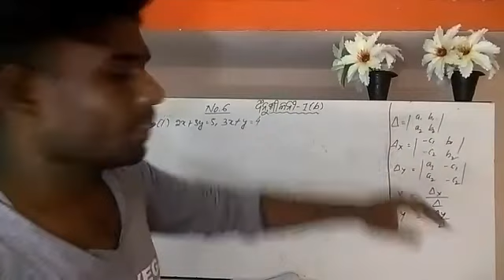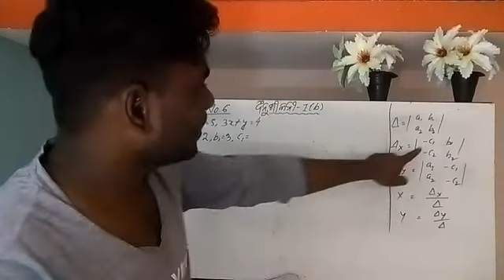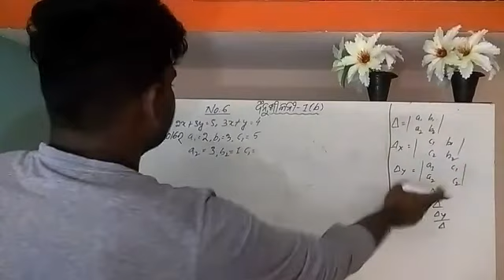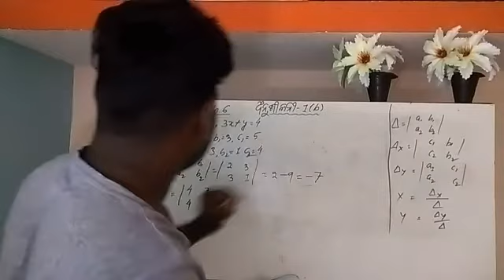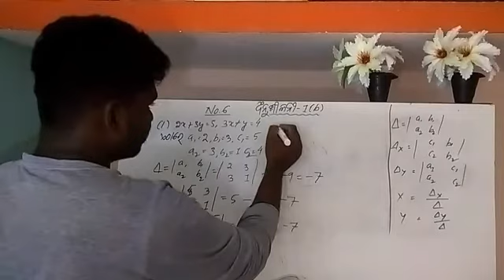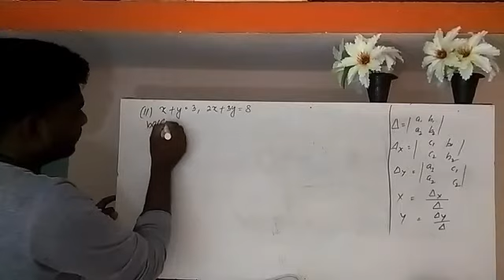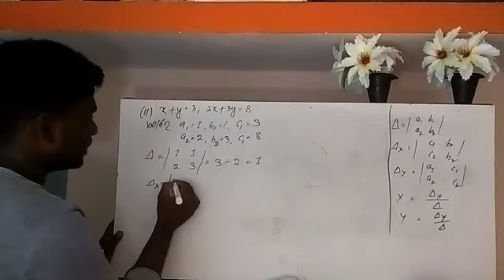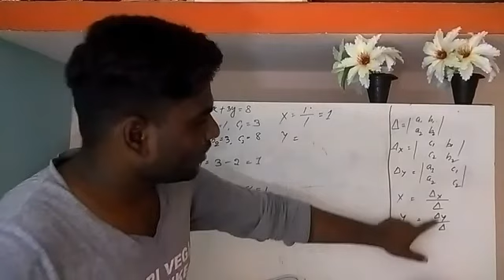Exercise 1b number 6 // odia medium mathematics // Cramer's rule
Hey Friends My Name Is Nabin Kumar.

IT WILL GET ALL KINDS OF VIDEOS LIKE
Class 10 mathematics, basics math, class 10 History, class 10 science, English grammar, History of our India, History of our odisha, motivation in Koshli Language (Odisha)

madhyamika bijaganita 10th class
sarala saha  samikarana
linear simultaneous equation in odia
dighata samikarana
quadratic equations in odia
samantara pragati
arithmetic progression in odia
sambhavyata
probability in odia
parisankshaana
statistics in odia
sthananka jyamiti
coordinate geometry

most important class 10 maths
most important question class 10 maths 2020
most important question class 10th math
most important question for class 10th
most important question for class 10th students
important construction for class 10th
important formulas for class 10th
important for class 10
important things for class 10
important tips for class 10 board exam
dasama sreni
dasama sreni sahitya
dasama sreni patha
dasama sreni result
dasama sreni ganita
dasama sreni science
dasama sreni pariksha
dasama sreni sahitya bahi
dasama sreni math
dasama sreni sahitya sindhu
dasama sreni Sanskrit
dasama sreni ra
dasama sreni pariksha result
ganita odia
odia ganita khela
odia ganita patha
odia ganita harana
odia ganita shiksha
odia ganita lasagu
odia ganita bahi
odia ganita maja
odia ganita gita
odia ganita question
odia ganita gunana
odia ganita jadi
odia ganita magic
odia ganita prasna
itihas odia
odia itihas book
bharat itihas odia
itihas katha odia
itihas story odia
6 class itihas odia
itihas class 12 odia
7th class itihas odia
10th class itihas odia
9th class itihas odia
itihas rajneeti vigyan odia
trick odia
odia trick question
odia trick video
odia trick Channel
odia trick and trips
odia trick question and answer
panikia trick odia
gunana trick odia
math tricks in odia
harana trick odia
translation trick odia to english
ganita trick odia
math odia 10th
bajra gunana math odia 10th class
e school math odia 10th class
parimiti math 10th odia
purna barga math 10th odia
dd odia 10th class math
10class math arithmetic progression in odia
triconmiti math class 10 odia
odia maths tricks
odia maths
odia math 6th class
10th maths odia
9th maths odia
10th maths in odia
vedic maths in odia
tribhuj maths in odia
4th class maths in odia
5th class maths in odia
6th class maths in odia
7th class maths in odia
8th class maths in odia
9th class maths in odia
10th class maths in odia